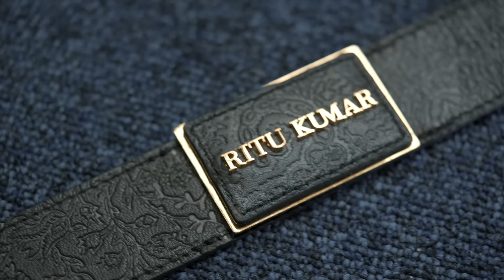Signature Belts | Ritu Kumar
Sleek, smart and elegant, Ritu Kumar's belts are the perfect complements to your outfits.